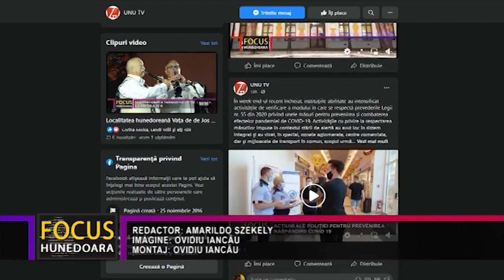SCĂDEREA INCIDENȚEI DE COVID POATE DUCE LA PLĂTIREA CONCEDIILOR MEDICALE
Astăzi, în județul Hunedoara, rata incidenței de îmbolnăvire cu Covid 19 a scăzut sub 1 la mia de locuitori, fiind de 0,96. Acest lucru bucură pe toată lumea, și mai ales, pe cei din domeniul medical, cum este și cazul Casei de Asigurări de Sănătate Hunedoara, conducătorul acestei instituții fiind de părere că valul 4 al pandemiei a fost depășit, inclusiv prin vaccinare.